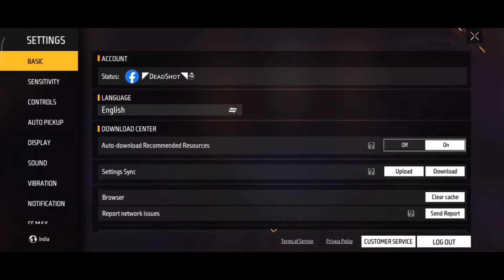only red numbers ump | smooth444 only red number headshot trick